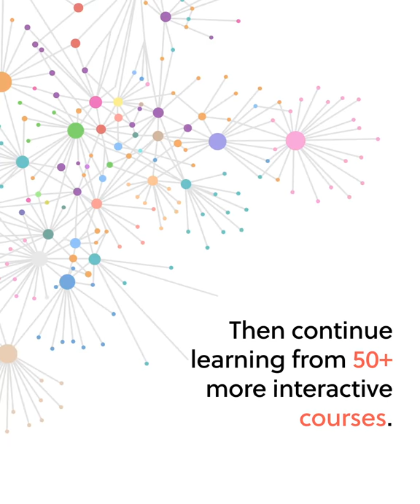Brilliant.org Facebook Ad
This is a Facebook Video Ads seen in the wild October, 2019

**This video is part of the Video Ad Swipe File Project to help digital marketers get more creative with their advertising.